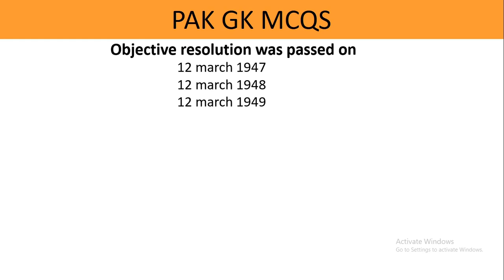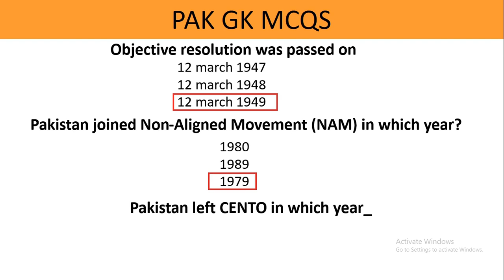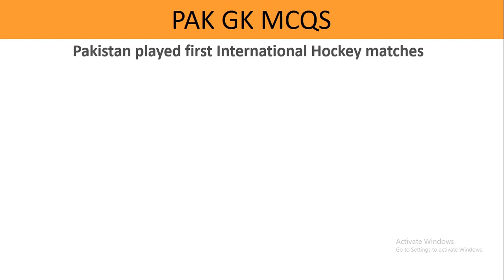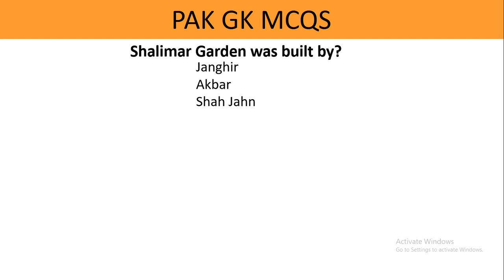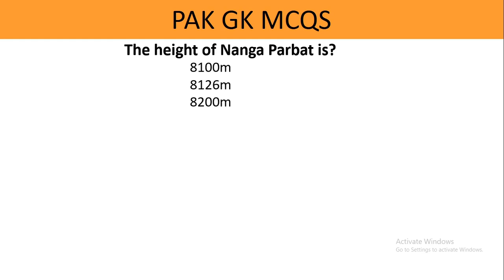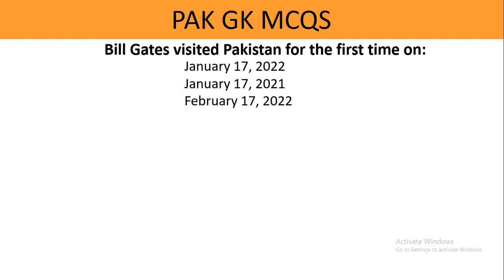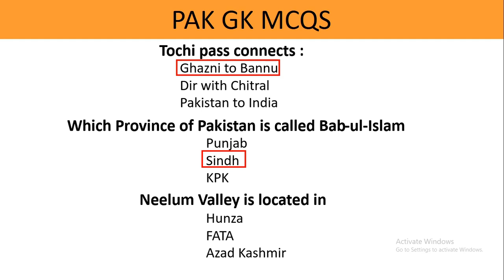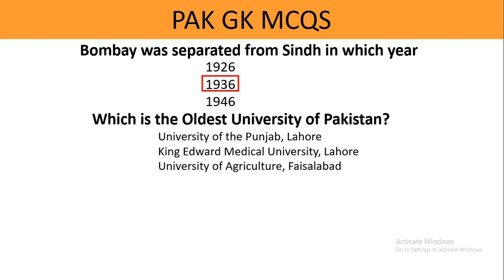sindh police important mcqs | pts past paper mcqs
sindh police important mcqs here
pts past paper important mcqs here

یہ سوالات جنرل نالج کے ہیں انھیں لازمی یاد کریں کیونکہ یہ ہر ٹیسٹ میں بار بار Repeatہوتے ہیں
اس میں پاکستان ہسٹری کی مکمل معلومات ہے اور اس کے علاوہ باقی ویڈیو میں بھی دیکھ لیں